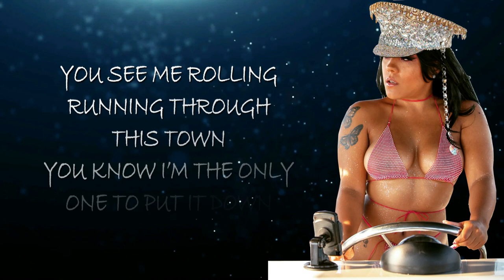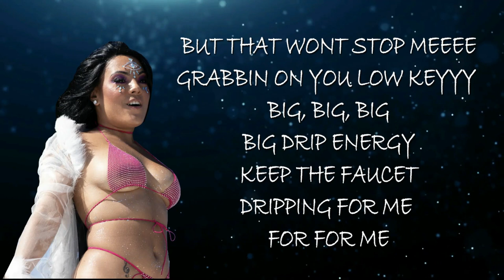Big Drip Energy Lyric Video by Jsky